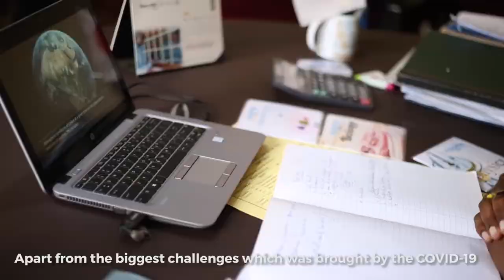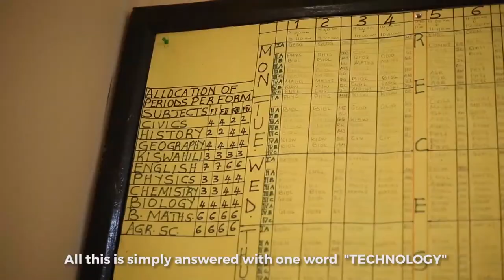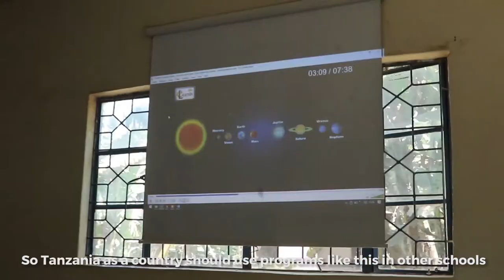Smartcore & Kisomo App - Technology Supported Learning Experience Post COVID-19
In this video, we will get a first-hand experience of how students and teachers perceive technology-enabled solutions towards supporting and improving education in Tanzania soon after school opening in late June 2020.